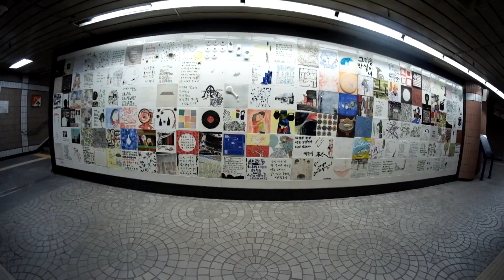Seoul Video Diary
Seoul | South Korea - Sep 2014

|MUSIC|

x hanie